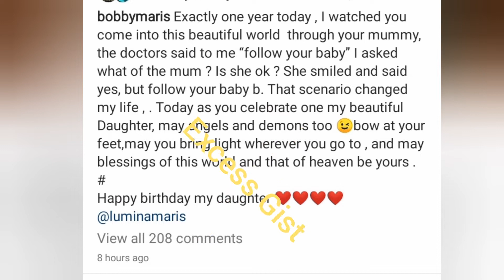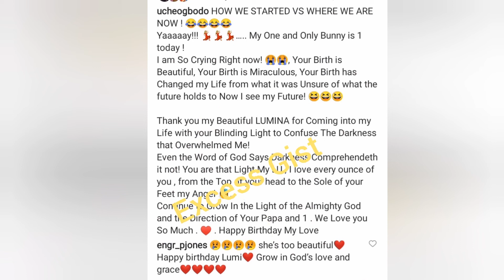Actress Uch Ogbodo she resurrect from d$ath 😭 today as she celebrate 🙆 Nollywood actress Uch Ogbodo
Actress Uch Ogbodo resurrect from d$ath 😭 today as she celebrate 🙆 Nollywood actress Uch Ogbodo